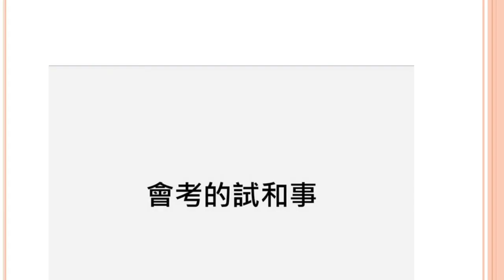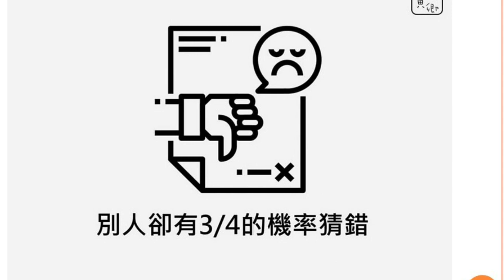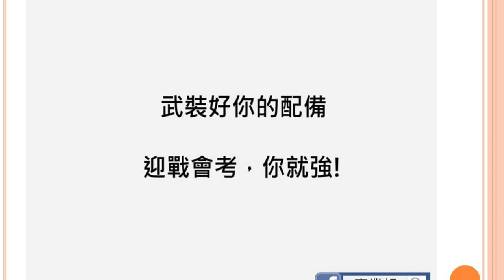會考教會我的事和試的事和試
給九年級的你們